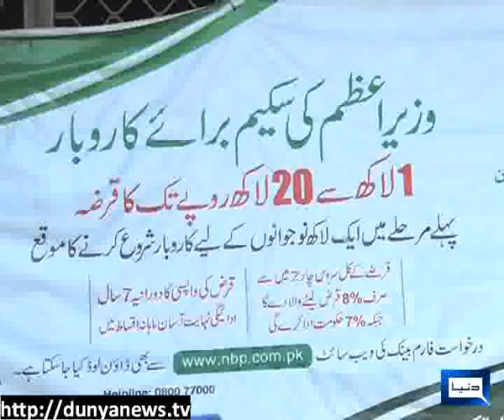Dunya News-Prime Minister's Loan Scheme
Prime Minister's Loan Scheme